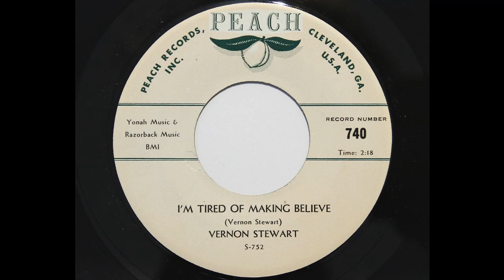Vernon Stewart - I'm Tired Of Making Believe (Peach 740)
1960 country bopper from Cleveland, Georgia.